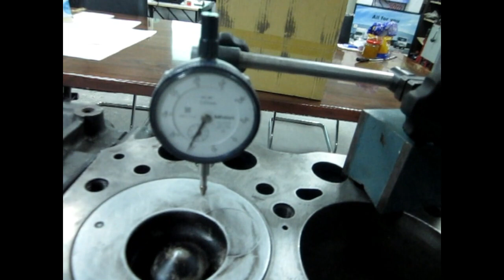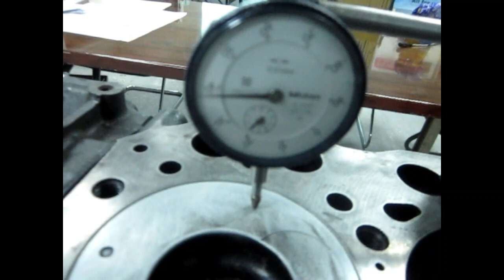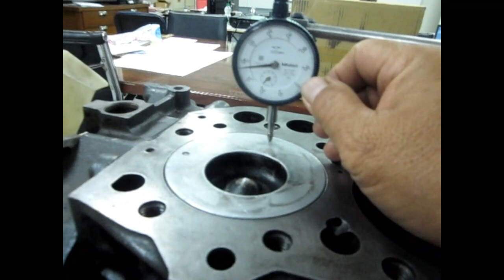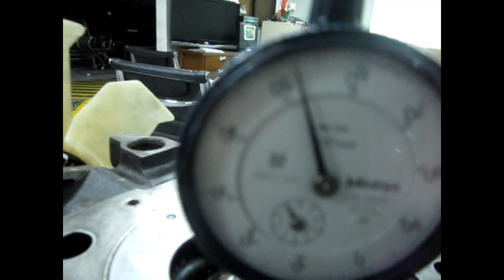PISTON PROJECTION | GAANO KAHALAGA SA ISANG DIESEL ENGINE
On this video I will discuss and show you how to measure piston projection to a Diesel engine and how important is this on good engine performance.